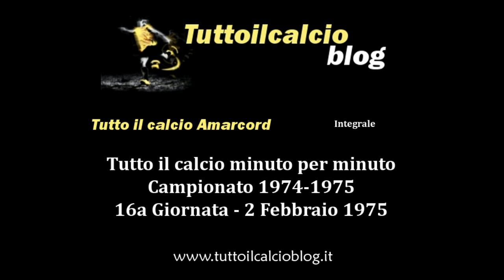Tutto il calcio Amarcord Campionato 1974-75 16a Giornata (Integrale)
16a di Serie A
2 Febbraio 1975